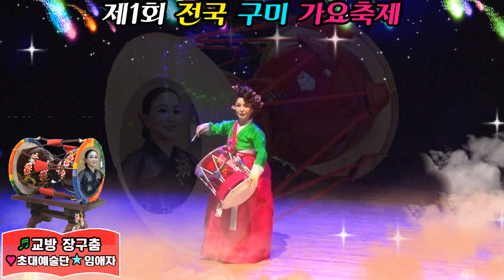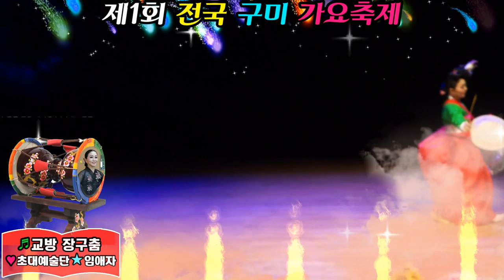초대예술단/임애자/교방 장구춤/제1회전국 구미가요축제/영상김감독